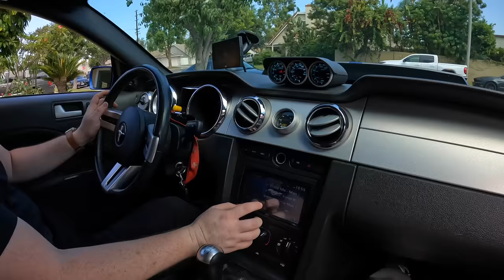Riding In @DrewPeacock 1000HP Mustang!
Today was sick! Finally got to collaborate with one of the homies. It was linking up with my boy @DrewPeacock for some filming and riding in his supercharged coyote swapped mustang and his 2jz mk4 supra. Make sure you check out his channel for more content